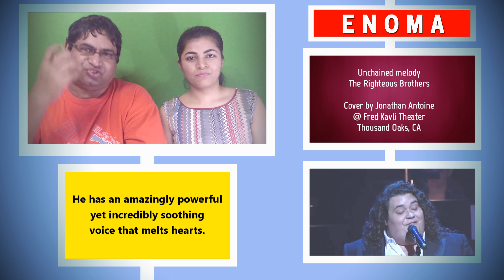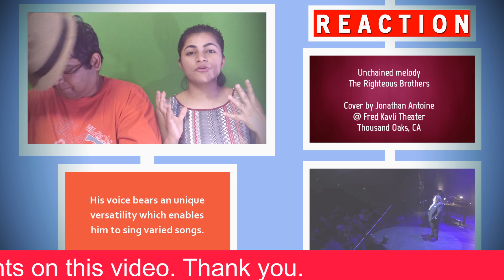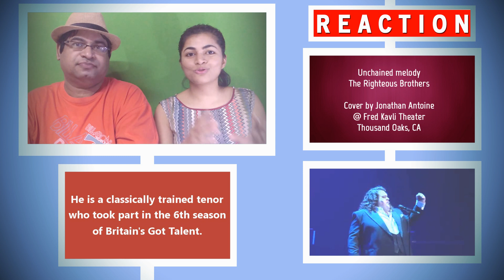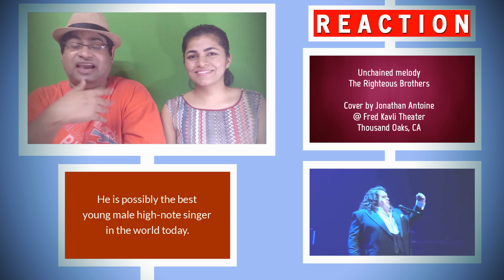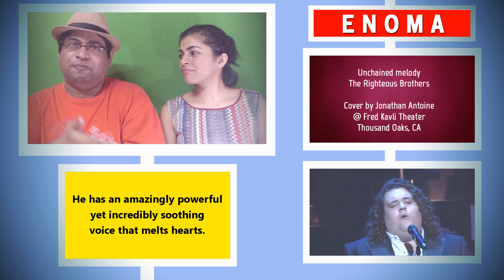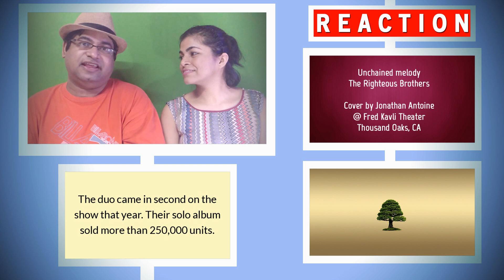JONATHAN ANTOINE UNCHAINED MELODY REACTION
ENOMA's first time, single take and honest reaction to JONATHAN ANTOINE singing "UNCHAINED MELODY" LIVE on Sept. 15th 2018 at the Fred Kavli Theater inside the Thousand Oaks Civic Arts Plaza, CA.